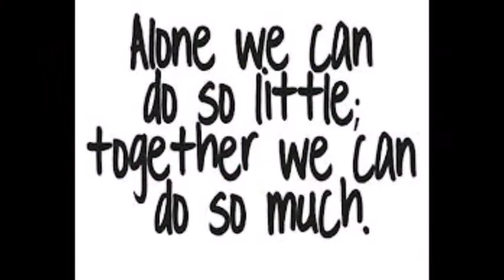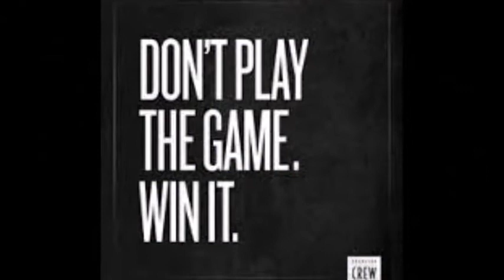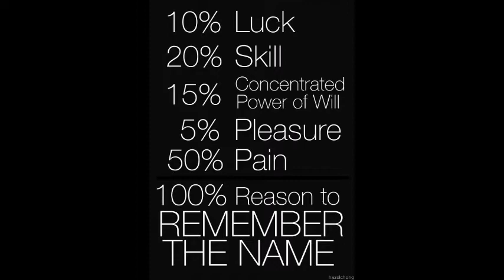EPC CHAMPIONSHIP FINAL 2019